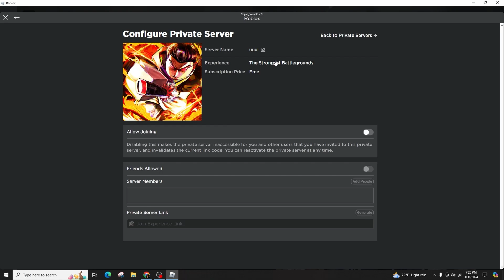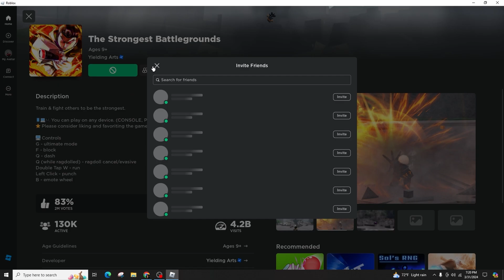How To Delete A Private Server on Roblox 2024 - Easy Guide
Tutorial On How To Delete A Private Server on Roblox 2024 - Easy Guide

 Welcome to Official Help Desk! Private servers on Roblox can be great for playing with friends, but sometimes you might need to delete one. Whether it’s no longer in use or you’re just looking to manage your servers better, deleting a private server in Roblox is straightforward. Let's walk through the steps to do this in 2024.

In this tutorial, we'll provide you with a step-by-step guide on:

- Navigating to the game’s page where your private server is hosted.
- Accessing your server settings.
- The process of deleting your private server.
- Things to consider before deletion, like refunds or server data.

🔗 Need help with other aspects of Roblox or gaming in general? Leave your questions in the comments.

📱 Timestamps:

0:00 - Introduction
0:05 - Accessing the Game’s Page with Your Private Server
0:20 - Going to Server Settings
0:40 - Deleting the Private Server
1:00 - Considerations Before Server Deletion